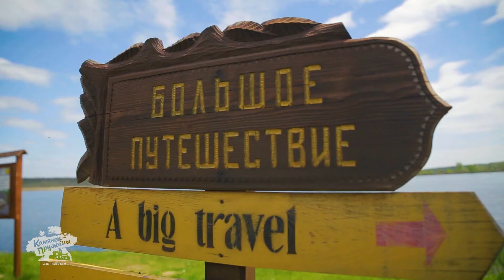STUDYA R2 BIELAVEZHA short